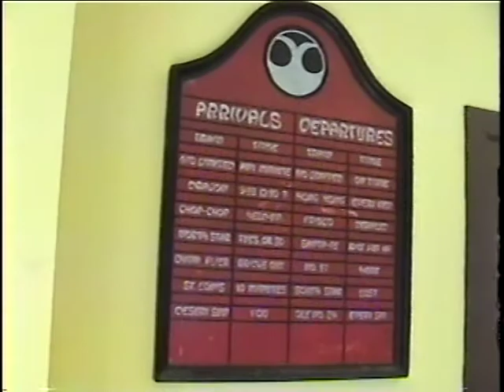Six Flags AstroWorld Train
Thiswas AstroWorld Train it was one of the Trians there snice the park open back in 1968. AstroWorls is now Closed.
the park was open from 1968 to 2005
RIP Astroworld and happy 40th Birthday